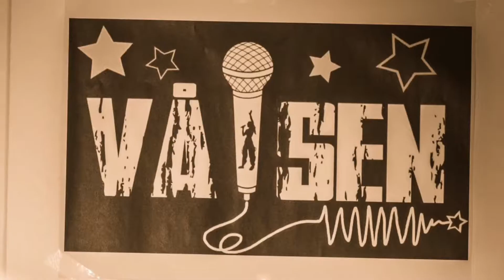VÅISEN 2014 - DUELL TRAILER - 17 DELTAGERE - 31.OKTOBER - MOONLIGHT